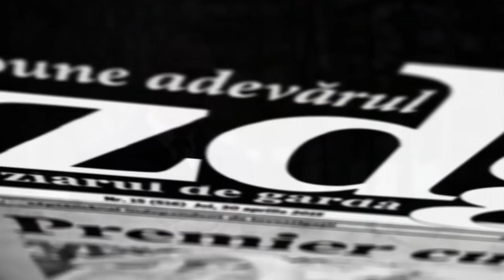Avocatul Ion Dron, despre dosarul lui Andrei Tranga, proprietarul „La Plăcinte” și „Andy's”